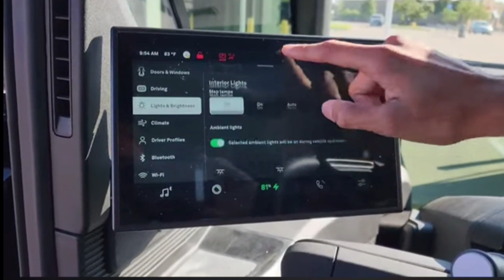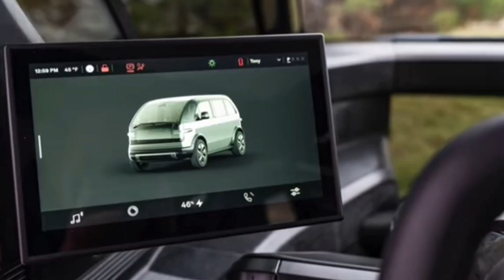USPS New Carrier Vehicle ( A look Inside).. ( In production)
POSTAL T- shirts  AND CAPS
Tina

Other govt employee loans:
Kashable.com

Program to help you buy your first home:
Divvy.com

GovArm.com